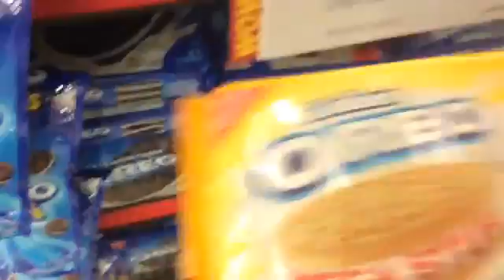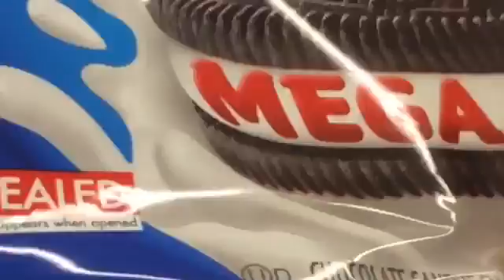Trying to find Swedish fish Oreo (or not)